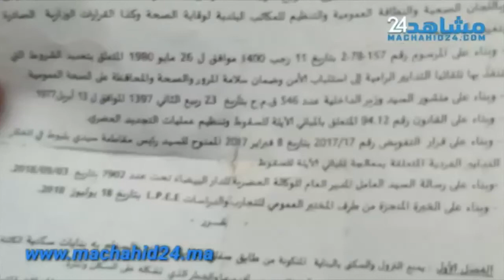بيضاويون يعيشون الرعب بسبب المنازل الآيلة للسقوط بالمدينة القديمة